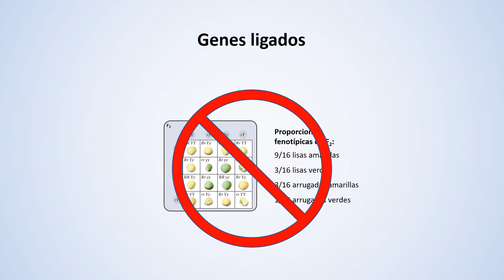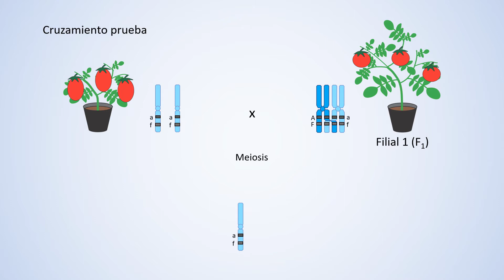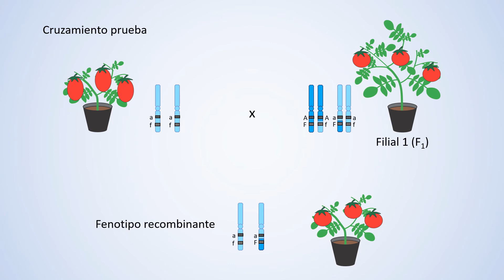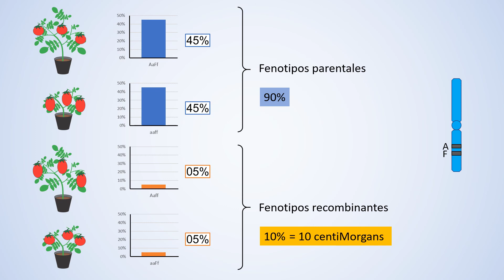Ligamiento genético (Genetic linkage)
Breve introducción al ligamiento genético.
Brief introduction to genetic linkage. (English subtitles)